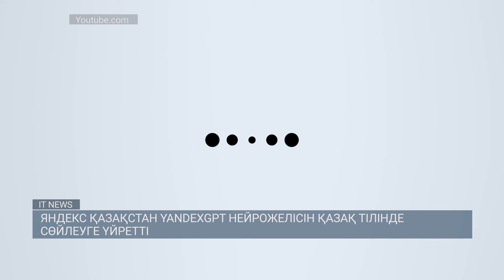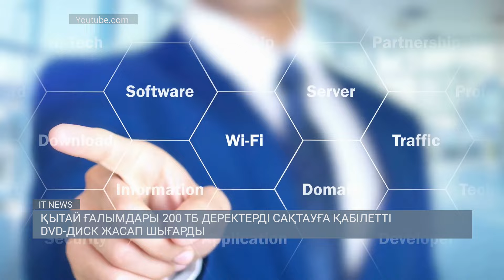ЯНДЕКС ҚАЗАҚСТАН YANDEXGPT НЕЙРОЖЕЛІСІН ҚАЗАҚ ТІЛІНДЕ СӨЙЛЕУГЕ ҮЙРЕТТІ / IT NEWS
2024 жылы Яндекс Қазақстан қазақ тіліндегі мәтіндерді жазуды және қайта өңдеуді, әңгіме барысын есте сақтауды және пайдаланушының сұрақтарына жауап беруді білетін алғашқы жалпыға ортақ генеративті нейрожеліні іске қосады. Yandex GPS пайдаланушыларға Яндекс қосымшасындағы виртуалды көмекші арқылы, сондай-ақ Яндекс браузерінде қол жетімді болады. Пайдаланушылар тірі сұхбаттасушы сияқты нейрондық желімен байланысады. Мысалы, жасанды интелект кеңес береді, балаға күрделі тақырыпты қарапайым сөздермен түсіндіреді, жарнама идеясын ойлап табады немесе әлеуметтік желілерге посттар жаза алады. Сондай-ақ, Yandex Cloud бұлтты платформасында бизнес үшін қазақ тілінде yandexgpt коммерциялық нұсқасын іске қосу жоспарлануда.